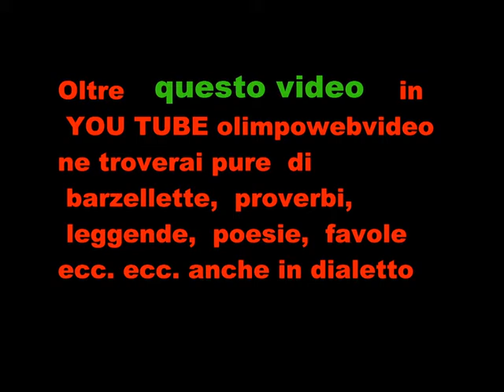SGABOLE ALL'ARCI DI BONATE SOTTO FILE 237 5 ° VIDEO.wmv